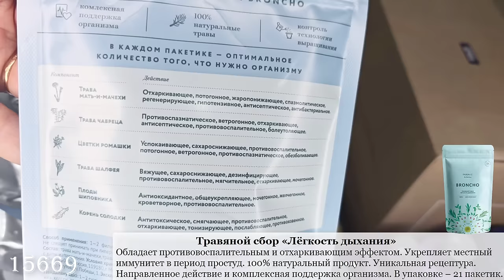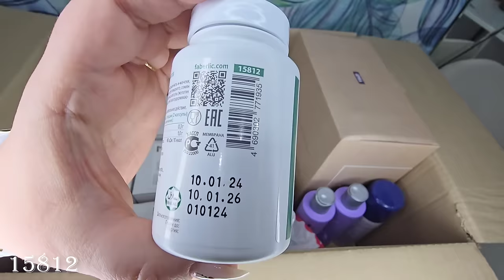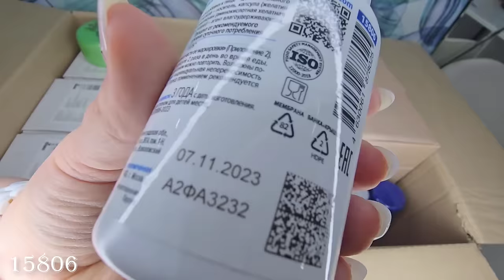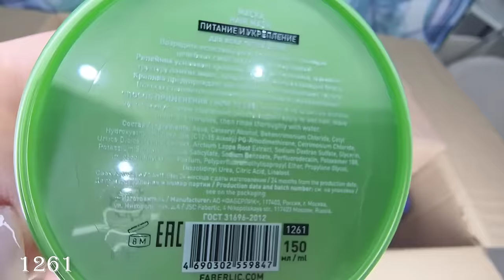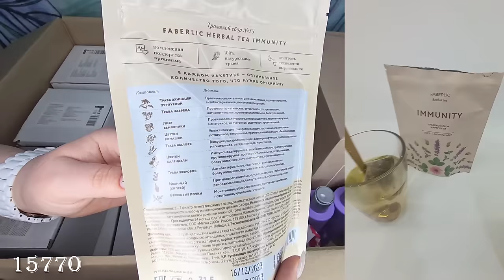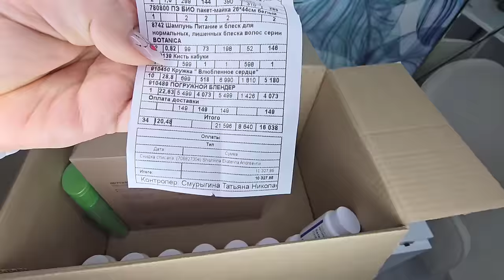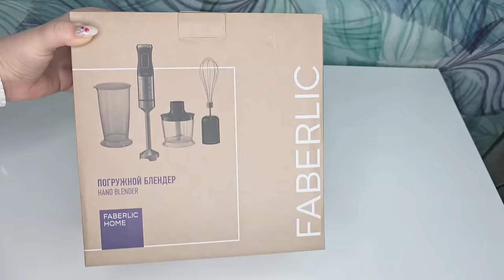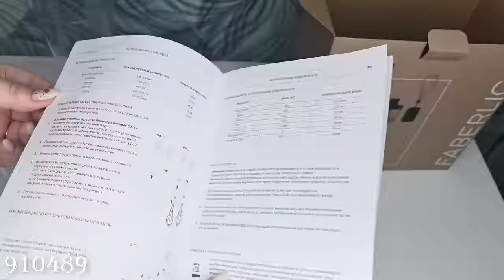Распаковка: новинки, погружной блендер, кружка "Влюбленное сердце", смесь экстрактов Arthro Forte.